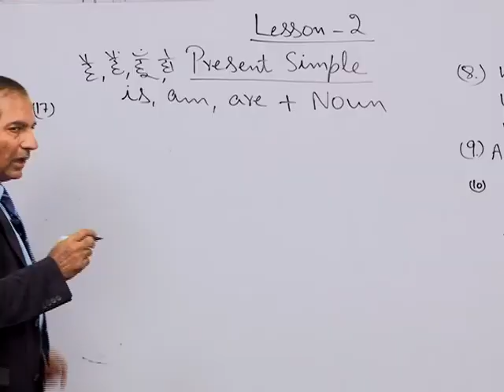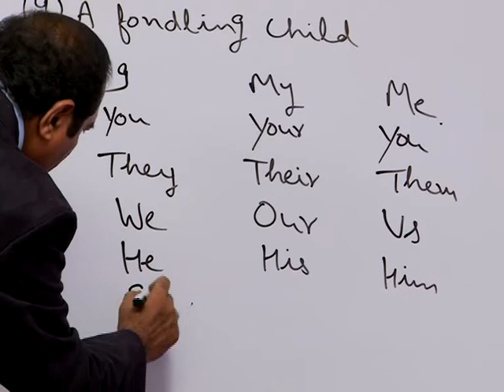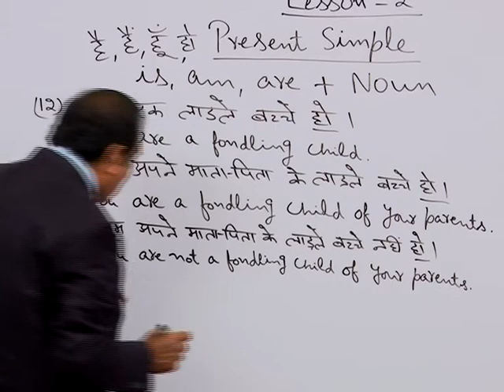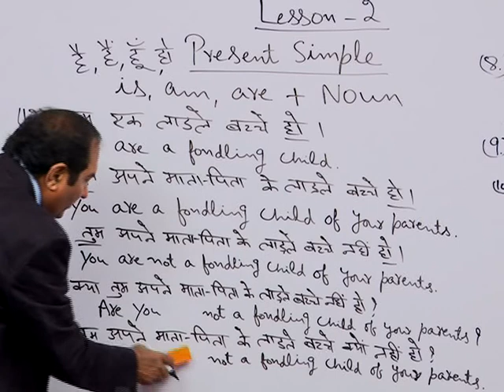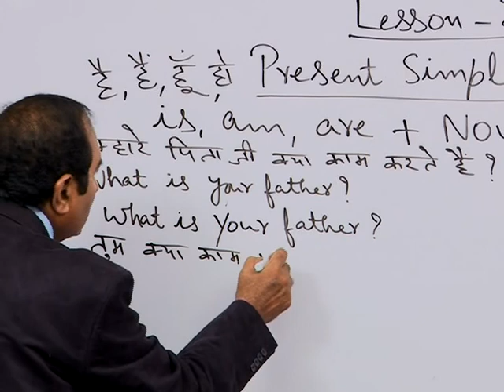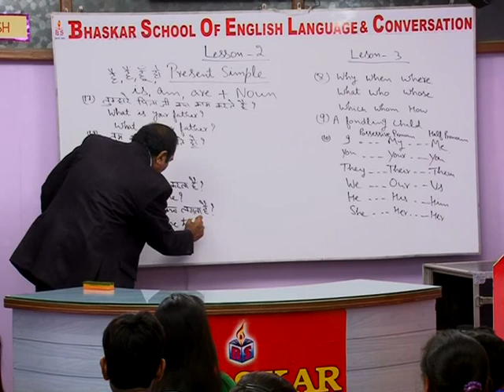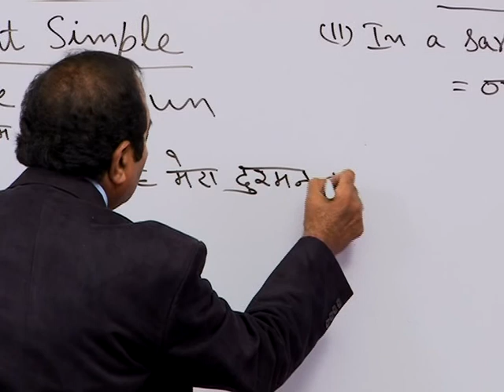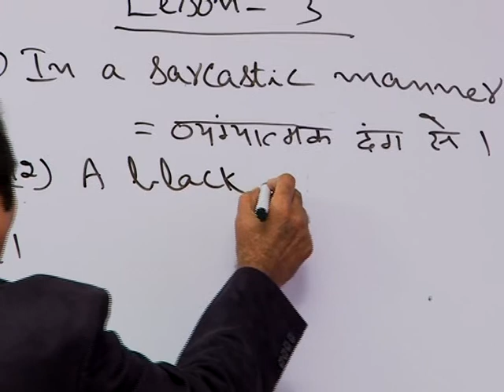43. Present Simple Tense (part-3) (Bhaskar School of English Language & Conversation)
Learn English Conversation And Pay The Fee After One Month
For Regular Classes Contact Our Head Office And Branch In Delhi At Paschim Vihar ..011-45053878, 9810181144, 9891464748 Rohini...9212123249
Do you want to know English of Pyar Kiya Nahin Jaata, Pyar Ho Jaata Hai ?